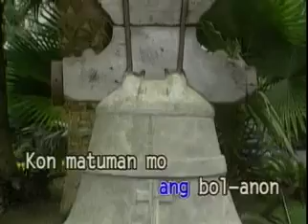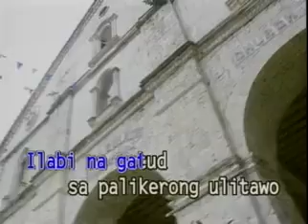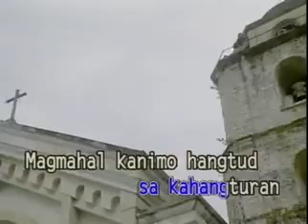BOL-ANON / P.D.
LOCATION: AROUND BOHOL